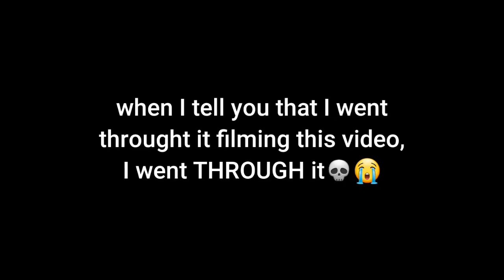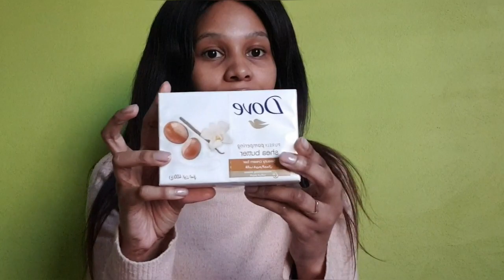Skin Care Routine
Hey Fwends 😊
I hope you are okay. I really do. I am not with all the violence against black people and black women especially here at home in South Africa. Uhm so below is all the products I use, where to get ‘em and a rough price estimate.

Dove soap - you can get it at any pick n pay or checker and or shoprite. Not sure of the pricing
Nature’s Nourishment Rose Water & Nature’s Nourishment Witch Hazel (250ml) is around R40 and can get it at any Dischem Pharmacy
Aloe Supreme moisturizing cream (50ml) is R100 at Springbok Pharmacy
Almond Oil (50ml) is around R36 and you can get it at any Clicks store
Nivea sunscreen family size with 50+ UVA and UVB protection (300ml) – I can’t remember the price but you can get it at pick n pay, checkers, dischem or clicks.